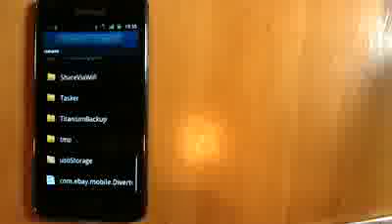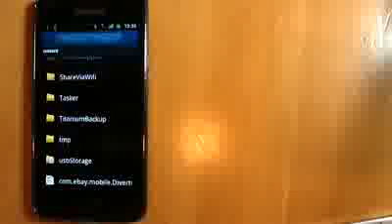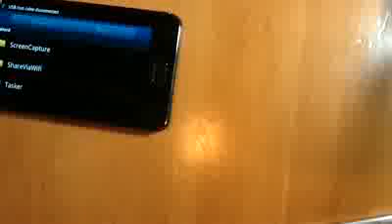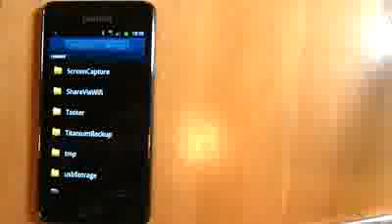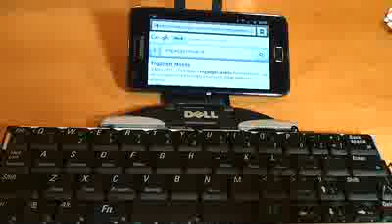Samsung Galaxy S2 USB OTG demo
UPDATE: Some USB mice are now reported to be working! Will update soon with more information!Demo of USB OTG in Samsung's Galaxy S2 - seems generic USB OTG cables will work (mine came ), so no need to wait for Samsung's overpriced ones. Quick demo of bluetooth keyboard and mouse connections also. Video recorded on a Samsung Galaxy S, using a Nokia DT-22 attachment to connect to a Gorillapod. Two video segments edited together using the 'Video Maker' app onboard the SGSII. Unfortunately despite using a tripod there is a bit of shake from whenever I leant against the table.EDIT: I wonder if the one dislike on here is from GSMarena, because I beat them to this!    ;p